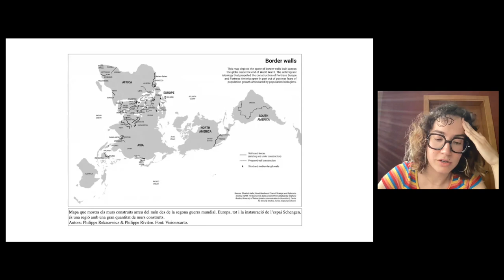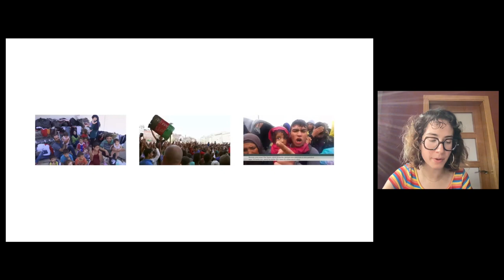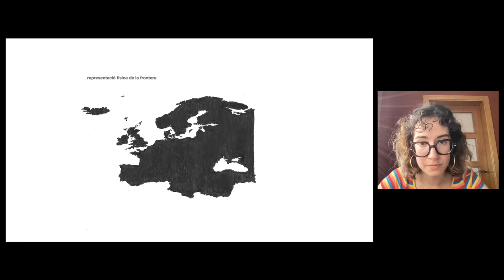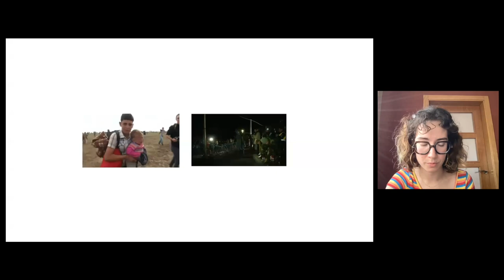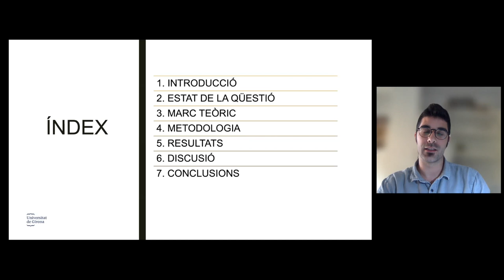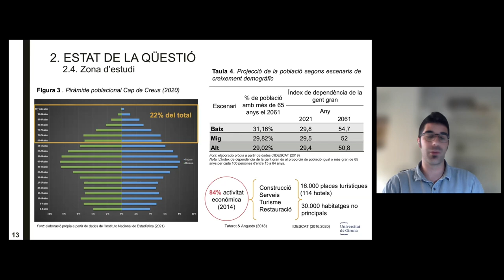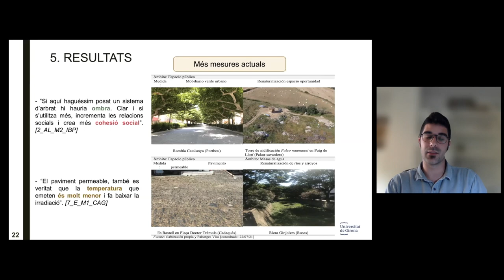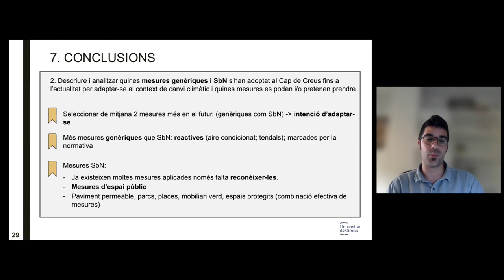Presentació dels treballs premiats en la 27a convocatòria del Premi Lluís Casassas i Simó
Andrea Pla Rivas (Universitat de Barcelona), Premi Lluís Casassas i Simó amb Les fronteres externes de la Unió Europea: una anàlisi visual de la crisi de refugiats de 2015.

Vivim immersos en l’era visual, en què les imatges són tan o més importants que els fets que expliquen. Aquesta xerrada incorpora l’estudi visual de les notícies televisives per determinar quina és la representació (o representacions) que es fa de les fronteres externes de la Unió Europea durant l’anomenada crisi de refugiats de 2015. S’explicarà la metodologia usada (grounded theory i anàlisi de contingut, principalment) i, en definitiva, es tractarà de discernir la concepció que es fa d’un espai (en aquest cas, fronterer) mitjançant la narrativa visual amb  què es mostra aquest espai.

Ernest López Sirvent (Universitat de Girona), accèssit amb Solucions basades en la natura per a l’adaptació a l’increment de la temperatura i les onades de calor: estat, acció i proposició en el cas d’estudi del cap de Creus.

L’augment de la temperatura i les onades de calor són el risc climàtic que causa més morts a Europa i cada cop s’identifiquen més implicacions econòmiques i en el medi natural. L’administració pública ha de garantir una transició socioecològica justa i equitativa als nuclis urbans amb mesures d’adaptació i mitigació. Les solucions basades en la natura (SBN) són aquest tipus de mesura. L’objectiu de la recerca és conèixer la percepció davant d’aquest risc climàtic, el nivell d’adaptació mitjançant les SBN dels municipis i quins són els incentius i les barreres que es poden donar. Mitjançant una sèrie d’entrevistes a càrrecs tècnics i polítics, els principals resultats apunten que les SBN són mesures desconegudes però rellevants per adaptar-se a l’augment de la temperatura i les onades de calor.